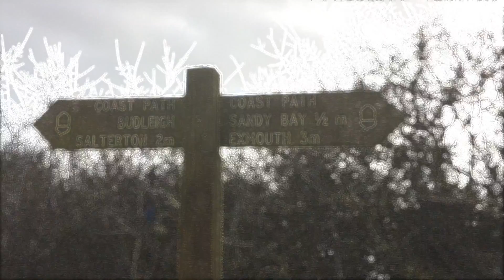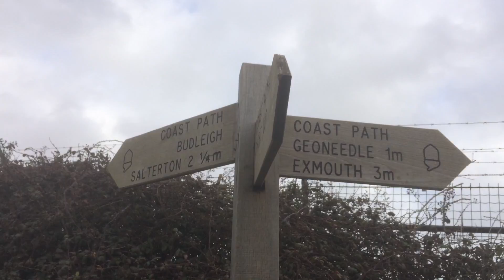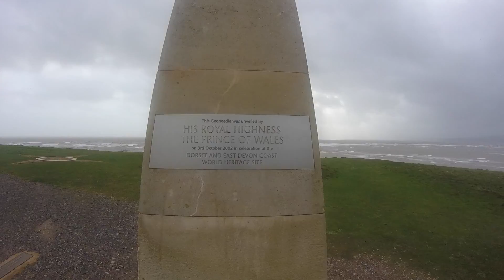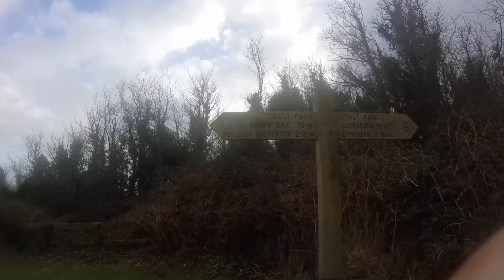COAST WALK DEVON CLIFFS